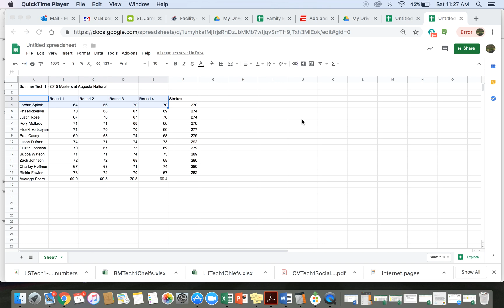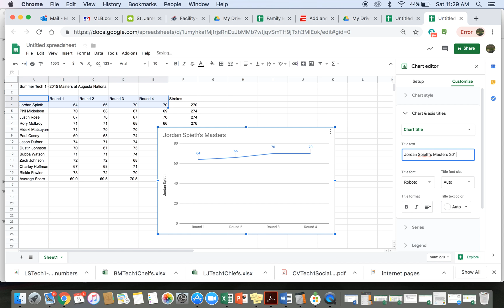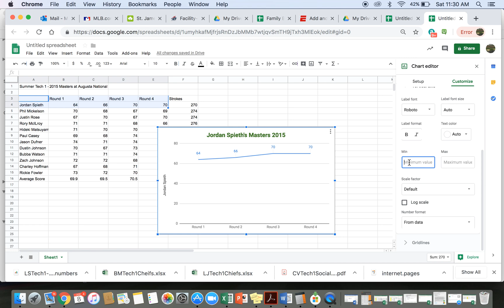Adding Data Labels in Sheets (Intro to CS-Graphs)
How to add data labels in Sheets
How to edit your chart title in Sheets
How to adjust vertical/horizontal axis in Sheets